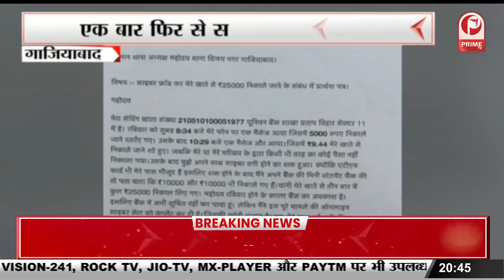Cyber Hacking : ठगों को पकड़ने के लिए साइबर सेल हुआ एक्टिव || Prime Tv